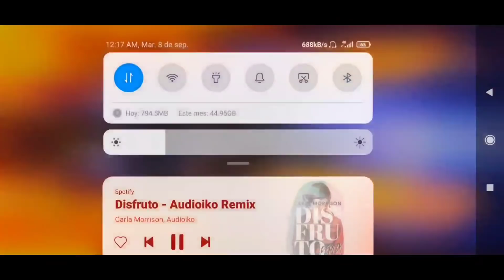LA RAZON POR LA QUE BRUJA ESCARLATA ES MEJOR QUE DOOM - DESTRUCCION DEL ACTO 6 | MCOC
⭐ ACTO 6
⭐ VARIANTES
⭐ LABERINTO DE LEYENDAS
⭐ ACTO 5